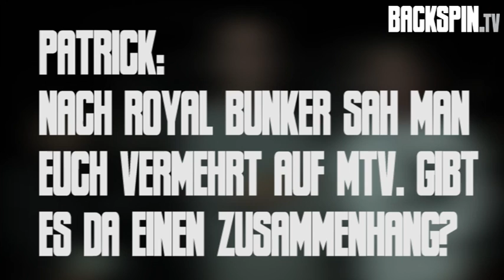K.I.Z. (Facebook Fragen) | BACKSPIN TV #277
| Wir trafen uns mit Maxim, Nico, Tarek und DJ Craft aka KIZ auf ihrem Tourstop im Docks in Hamburg. Mit im Gepäck waren auch eure Fragen, die ihr einige Tage zuvor auf unsere Facebook-Pinnwand posten konntet. Was dabei heraus gekommen ist seht ihr hier